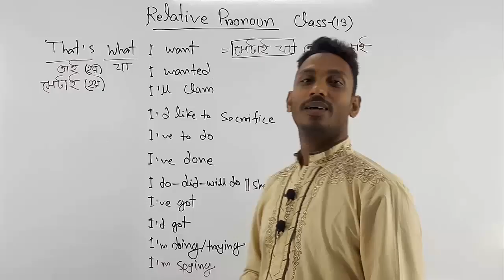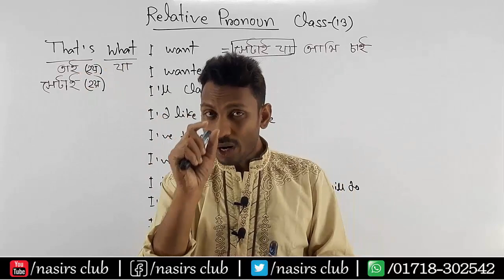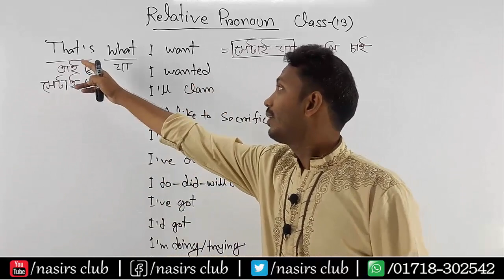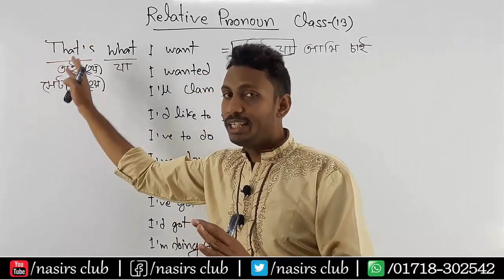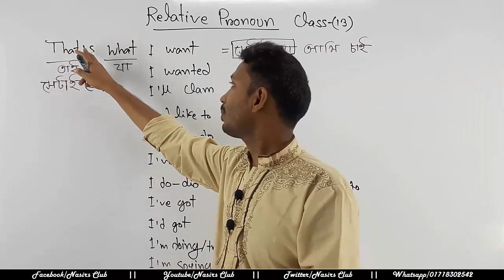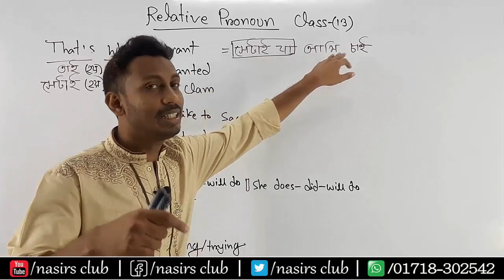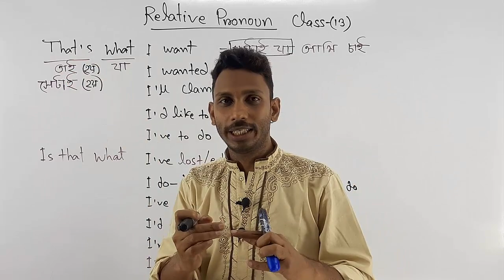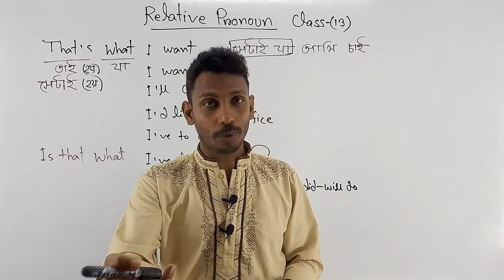Relative Pronouns || How to Use Who, What, Where, Whom, Which || Class 13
ইংরেজি ছোট বয়স থেকেই শিখা জরুরী, কারন বড় হয়ে তো তখন চাকুরীর পিছনে ছুটাছুটি করবেন, সময় পাবেন না ।ফলে হাটঁতে ও দৌড়াতে হোঁচট খেতে হবে।
English Speaking
Academic Grammar (5 to hon's class)
Phonetics/Accent
Presentation/Viva/Public Speaking
IELTS/Writing
BCS & Primary Exam Grammar
Graphics/Web Design
Visit
নিমতলা, চাঁপাইনবাবগঞ্জ